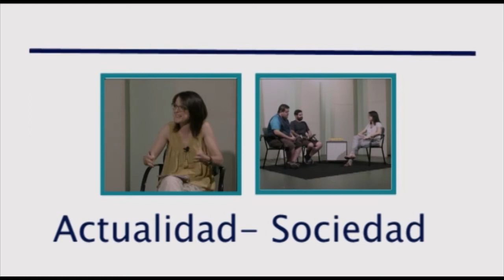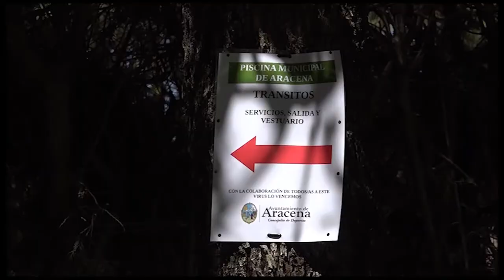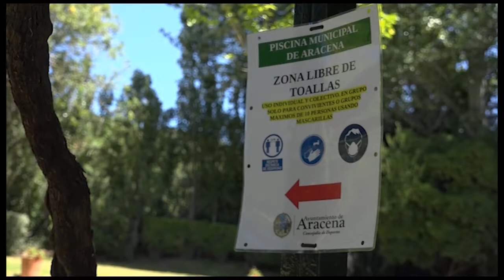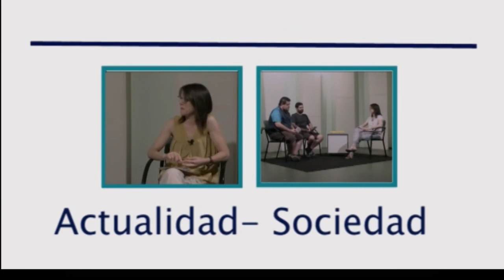Entrevista de la Semana. Programa de Deportes y Aula Conciliación Verano